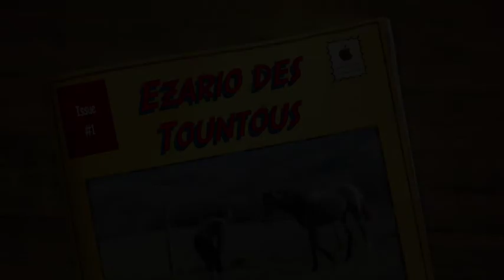Ezario des Tountous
2 semaines aujourdhui du sevrage un bébé qu'on pouvez pas toucher quand il etait avec sa maman voila le résultat ...